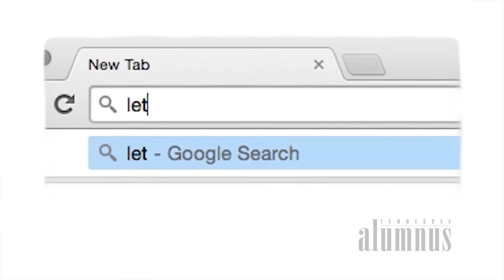John Sellers - Letters in Motion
University of Tennessee at Martin student John Sellers talks about his non-profit, Letters in Motion, and how it helps orphans in earthquake-ravaged Nepal. Check out the Winter 2016 issue of Tennessee Alumnus for more of his story.